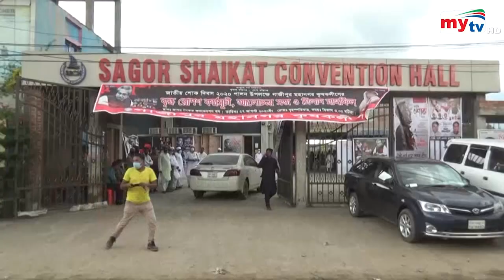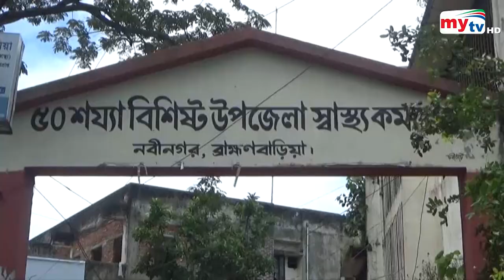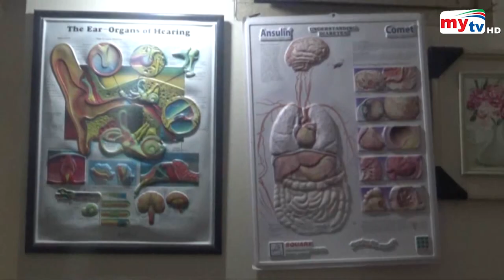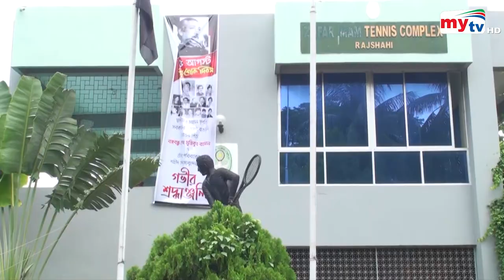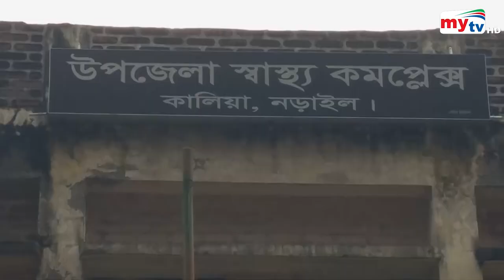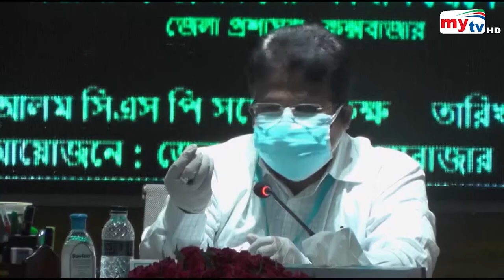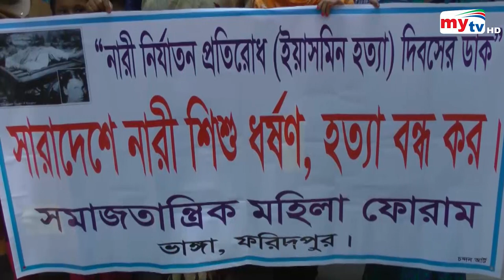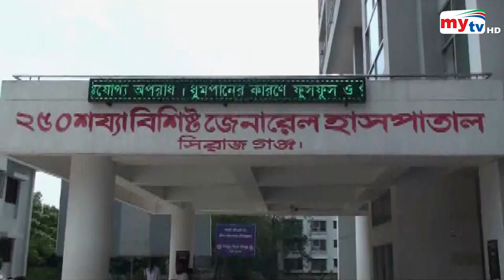Bangla Zela News Update | 5.00 PM | 28 August 2020 | District News | Mytv News